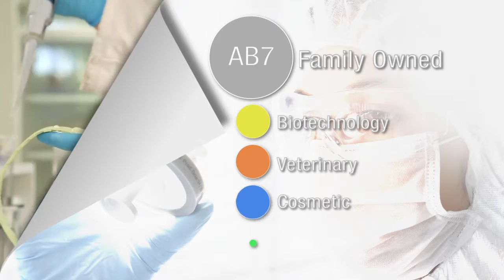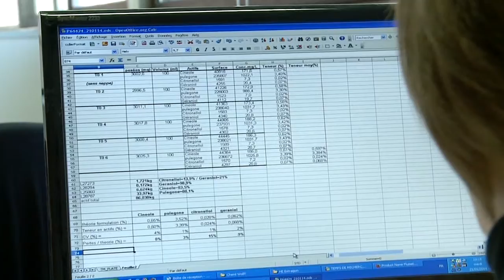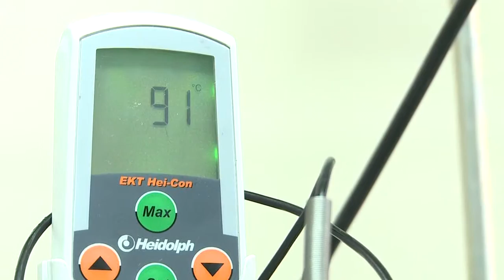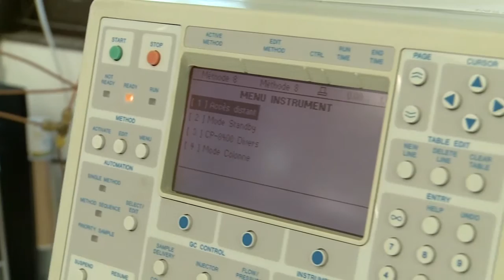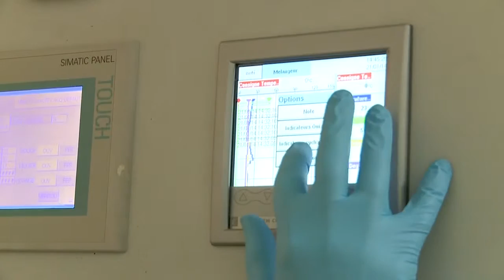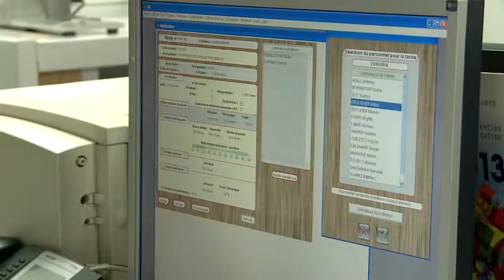AB7 HD EN